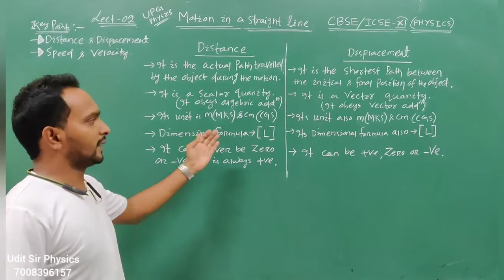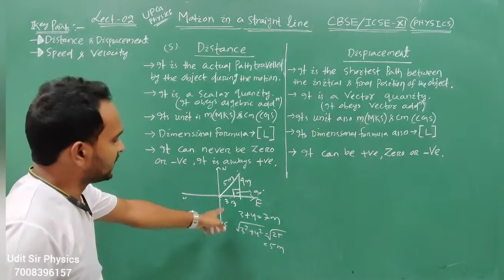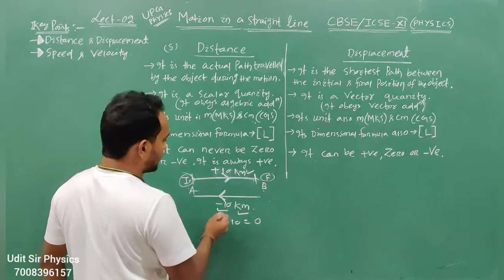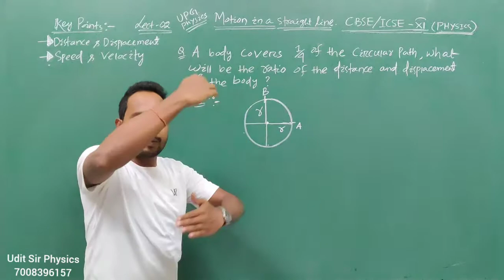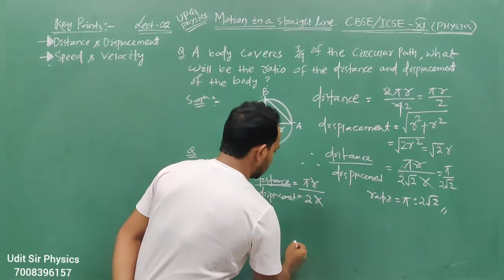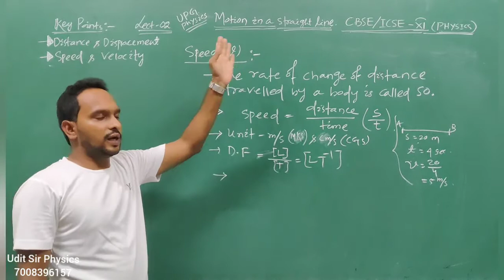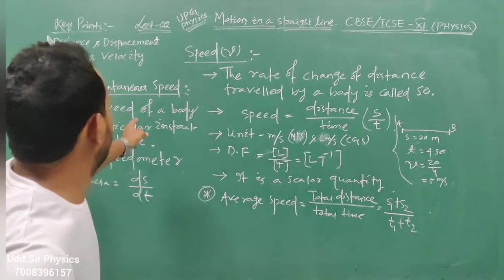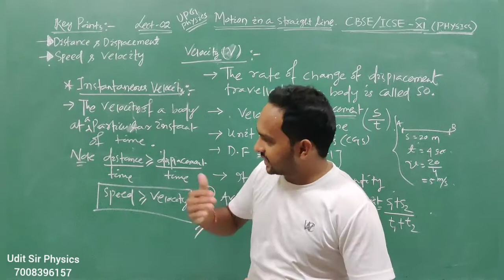Lect-02 || Distance & Displacement, Speed & Velocity || Motion in 1D || XI Physics/JEE/NEET/OUAT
MotionIn1D Lect-02#Speed&Velocity#UPGphysics#e-Class#Pragati👉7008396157